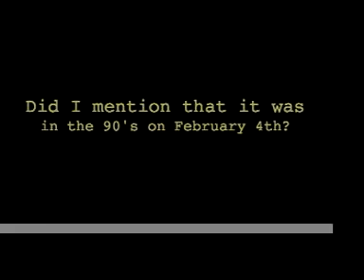Howz the weather?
A special video for my brother and his family.